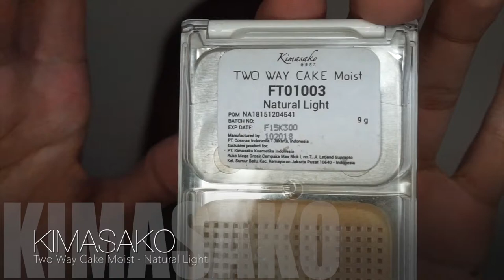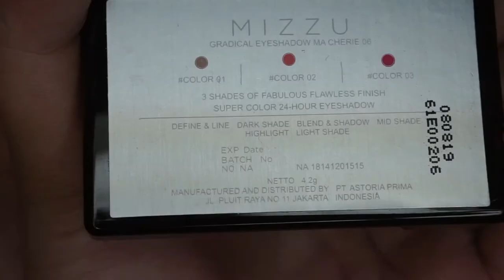How To Get an Effortless Glam Look | by Lunadorii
1. Mothica - No One (Kayge Calypso & DUNN Remix)
2. DEVI - Stroke
3. Terror Jr - Pray

MODEL :
Indri Dena